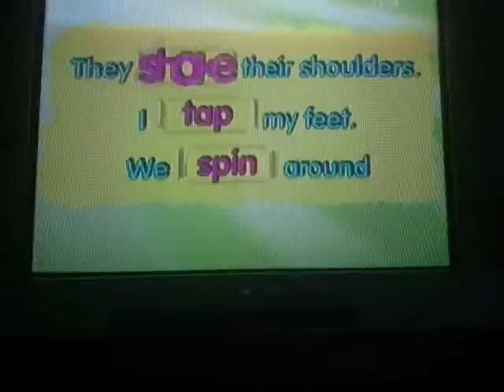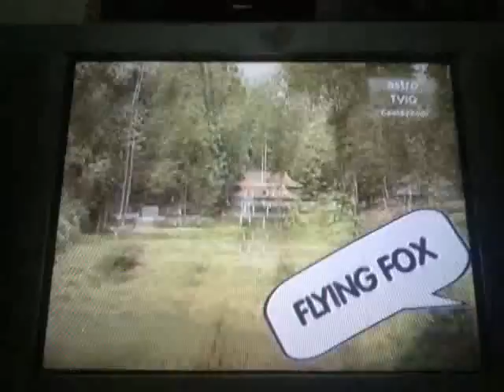Astro TVIQ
Living Arts Studio's kids performing for TVIQ